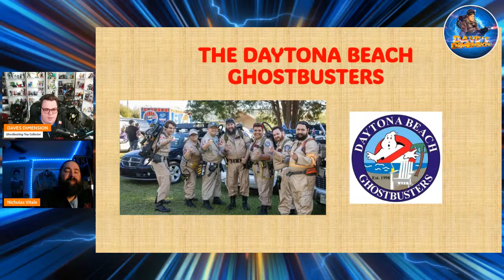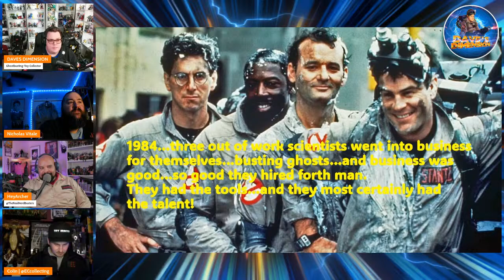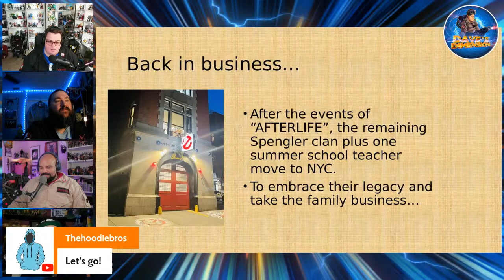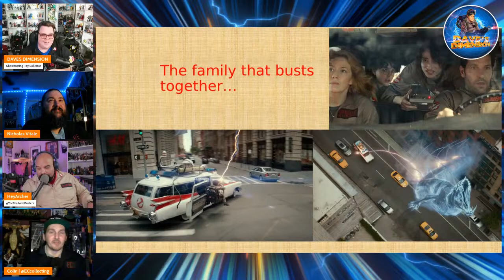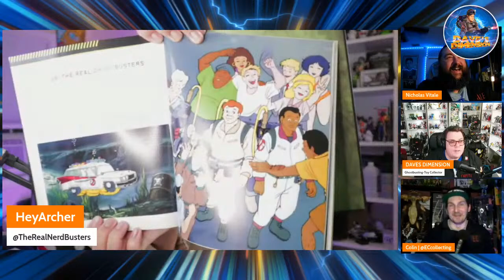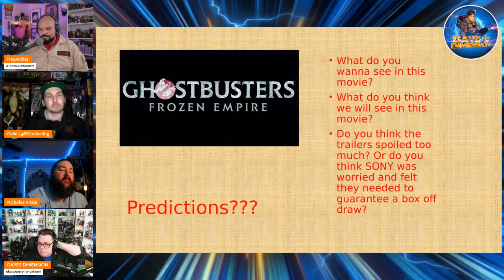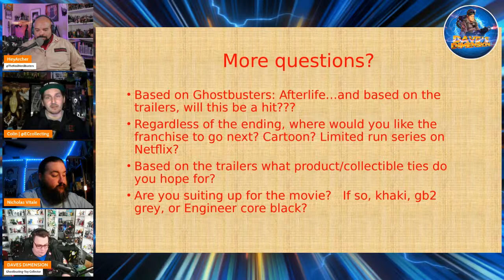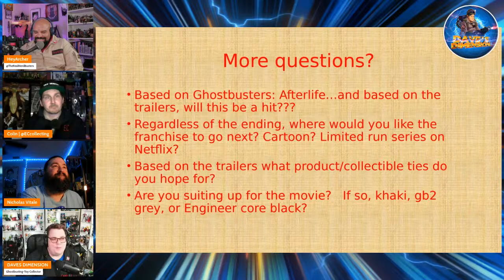PRE-GAME DISCUSSION FOR GHOSTBUSTERS: FROZEN EMPIRE- NO SPOILERS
for the latest news
as well as all of their social media links(including youtube)!!!

NICK VITALE of THE DAYTONA BEACH GHOSTBUSTERS!

STREAM FOR A CURE IS RETURNING THIS MAY. JOIN ME ON MAY 18TH FOR A 10 HOUR OPEN STREAM TO RAISE MONEY FOR ROSWELL PARK COMPREHENSIVE CANCER INSTITUTE!! WE HAVE SECURED 8 PRIZE WHEELS...maybe more!. TO ENTER ALL YOU HAVE TO DO IS DONATE(10.00) TO ROSWELL PARK VIA THE DIRECT LINK BELOW THAT TAKES YOU TO THEIR OFFICIAL PAGE. SEND THAT SCREENSHOT, ALONE WITH YOUR FIRST AND LAST NAME AS WELL AS YOUR SCREENNAME TO MY INSTAGRAM @DAVES_DIMENSION and BOOM! YOU ARE ENTERED IN ON ALL THE WHEELS. WE WILL DO ELIMINATION STYLE...LAST PERSON STANDING WINS THE PRIZE. WE HAVE A NECA MYSTERY BOX, WE HAVE TWO 1990 TMNT 2 PACK BOXES, WE HAVE A MYSTERY "B" BOX , OF COURSE A GHOSTBUSTERS BOX, A SPECIAL BOX FROM "CAPTAIN SPALDING", A BOX FROM "THE COLLECTORS SAFE" SPACE AND MORE!